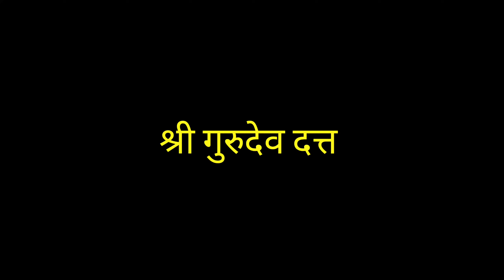धनज्या च्या मळ्यातून आनली रोपे